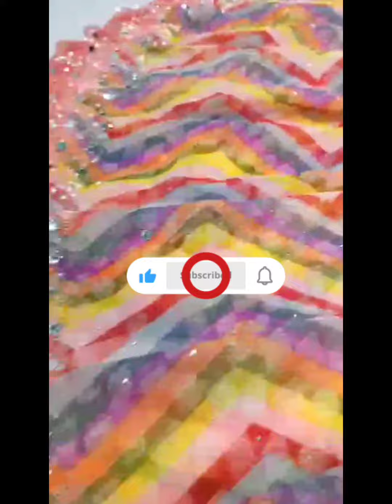🅜🅤🅛🅣🅘🅒🅞🅛🅞🅡🅔🅓 🅢🅞🅕🅣 🅒🅗🅘🅕🅕🅞🅝 🅢🅐🅡🅔🅔 stone work#saree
• Saree

• Fashion

• Collection

• Designer

• Trending

• Ethnic

• Traditional

• Style

• Elegance

• Glamour

• Bollywood
fashion
# kurti2024
silk Saree
lightweight saree
# trendy banarasi
banarasi saree
Georgette saree
bridal wear
college wear
silk cotton
summer cotton saree
burka model
video
video
stone earrings
tricolour necklace
rosegold jewels
three colour necklace bugles modelNow Here
Store
Store
Saree
saree
silk sarees
banarasi saree
designer blouse
sarees online
saree designs
cotton saree
lehenga saree
fancy saree
pattu sarees
paithani saree
kanjivaram saree
black saree
flipkart saree
ruffle saree
chiffon saree
half saree
saree blouse
amazon saree
net saree
sambalpuri saree
organza saree
bengali saree
bandhani saree
red saree
new saree
linen sarees
latest sarees with price
kanchipuram saree
paithani
wedding sarees
saree collection
readymade saree
georgette saree
saree dress
nauvari saree
frill saree
jamdani saree
simple saree
patola saree
pothys online shopping
plain saree
latest saree
yellow saree
saree style
silk sarees online
ladies saree
fancy sadi
kankatala
banarasi
white saree
sabyasachi saree
kanchipuram silk
handloom saree
myntra sarees
new design saree
bridal saree
saree draping
green saree
blue saree
satin sarees
sadi design
pothys online
suja silks
karagiri
pink saree
dhoti saree
pochampally
tussar silk
printed saree
saree model
pattu
flipkart sarees below 500 with price
dulhan saree
saree fashion
saree shopping
sarees for women
sequin saree
lenin sarees
golden saree
prashanthi silks
tant saree
saree gown
peshwai saree
best saree
chikankari saree
cotton sarees online
kalamkari saree
peachmode saree
suta sarees
indo western saree
beautiful saree
lehenga style
synthetic saree
sequence saree
sareego
gota patti saree
jamdani
bandhej saree
stylish saree
amazon sarees below 300
butterfly saree
set saree
pochampalli
saree look
royal blue saree
kandangi saree
ikkat saree
baluchari saree
simple sadi
amazon saree sale
floral saree
kanjivaram
marathi saree
traditional saree
sacred weaves
lahariya
suti saree
dhakai jamdani
soch sarees
kanjeevaram saree
kasavu saree
designer sarees with price below 1000
work sarees
silk sarees with price
mirraw sarees
velvet saree
marriage sarees
peach colour saree
banarasi silk
plain